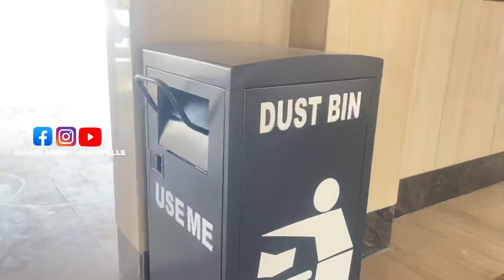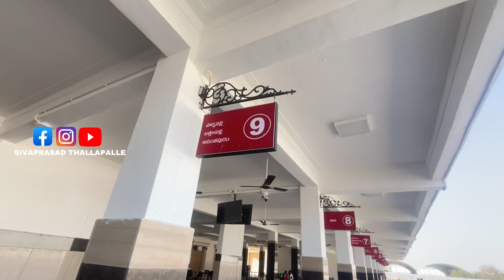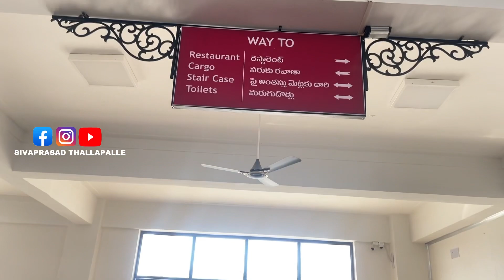Pulivendula New Bustand Biggest Bus Treminal in Asia Pulivendula Vlogs Sivaprasad Thallapalle spt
Audio Liabrary : YouTube